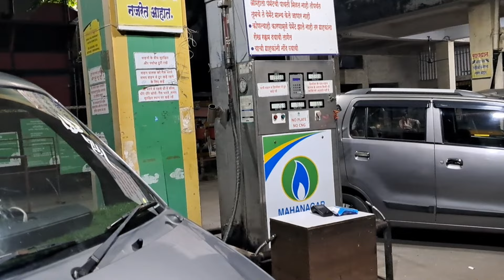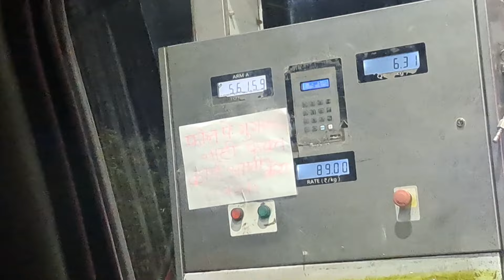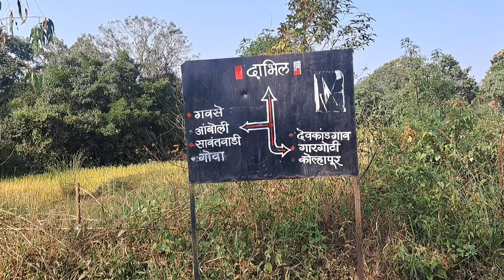NAVI MUMBAI TO GOA BY ROAD TRIP SHUBS VLOG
NAVI MUMBAI GOA BY ROAD TRIP 1

                     (SHUBS VLOG)